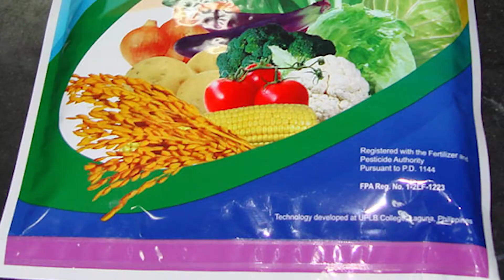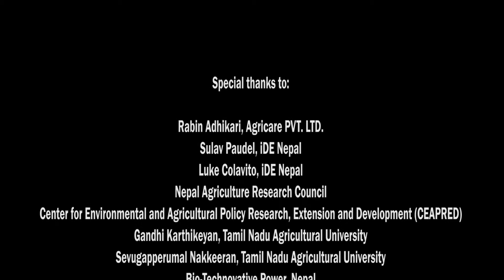The tiny fungi playing a giant role - IPM-IL/USAID Trichoderma Workshop-Nepal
Virginia Tech workshop attracts researchers, scientists, and agricultural experts from several countries (including India, Cambodia, Indonesia, Bangladesh, and Honduras) to the rural town of Bharatpur, Nepal, to learn more about the inexpensive, environmentally friendly bio-agent, Trichoderma.